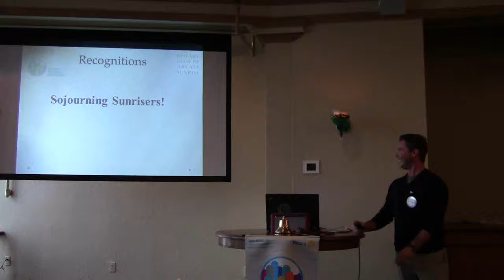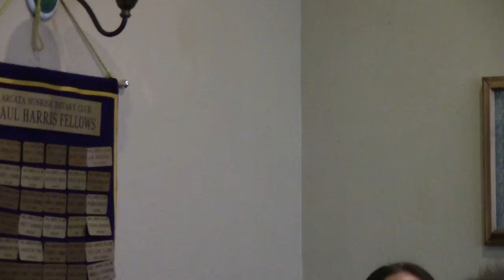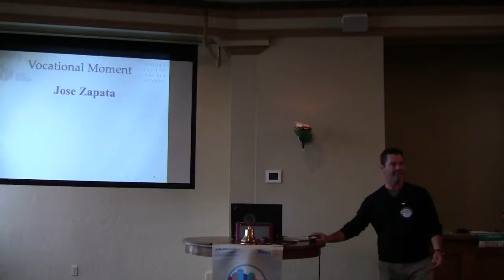Recognitions July 28, 2017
President Dustin Littlefield checked in with several "Sojurning Sunrisers" - Tomas Chavez, Carol Vander Meer, Howard Stauffer, Sarah Wilkinson, Deb Engs, and Ed Christians. He also asked Jose Zapata to tell us about his new position at Wells Fargo.